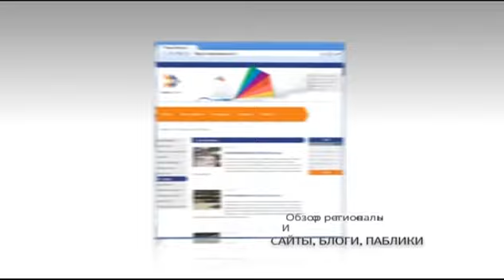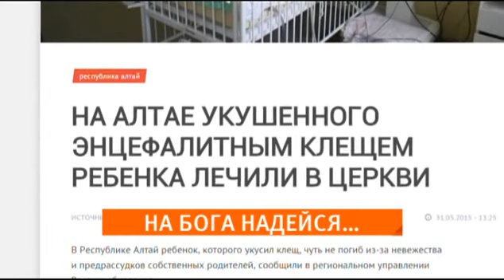Иные новости 01.06.15 (16+)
Про Всемирный день защиты детей знают все, но сегодня и Всемирный день родителей! Между прочим, принят решением ООН (правда, всего три года назад). Я считаю, это справедливо. Нас надо защищать не меньше, чем их! И вообще, мы верим, что надо быть гуманным со всеми, ведь это Иные новости.